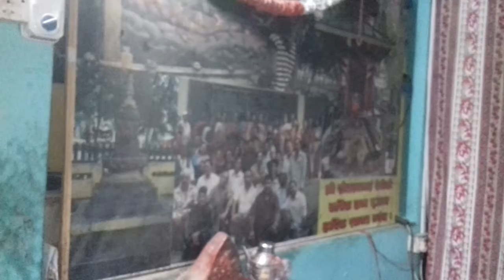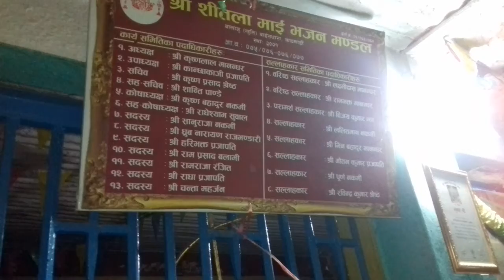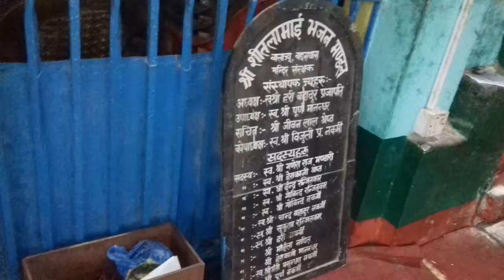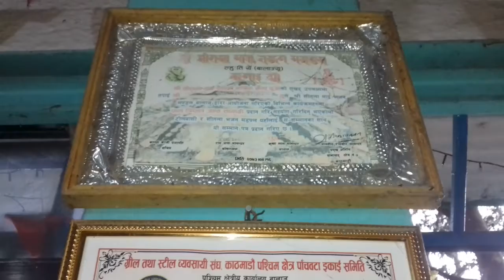Krishna lal Manandhar.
Sitala Mai Bhajan Mandal.